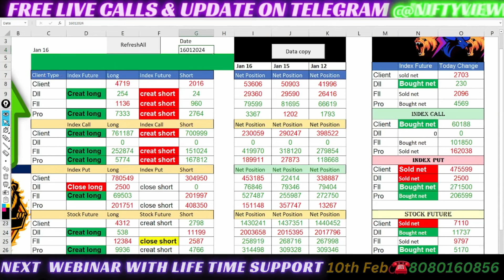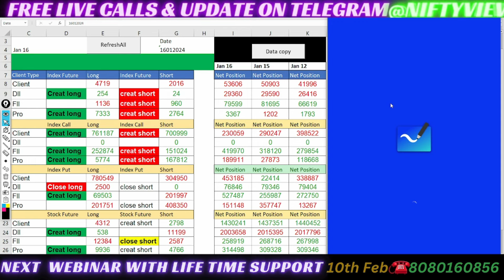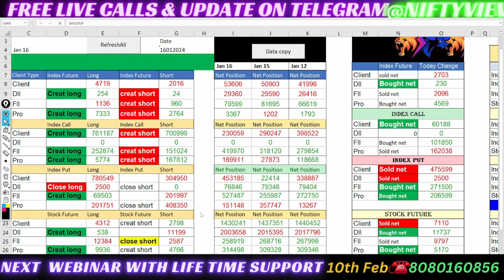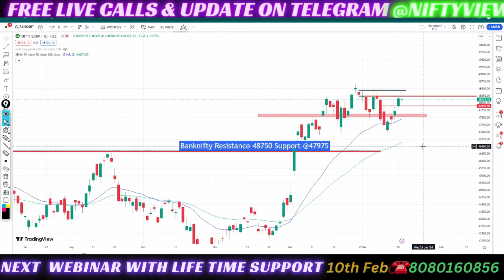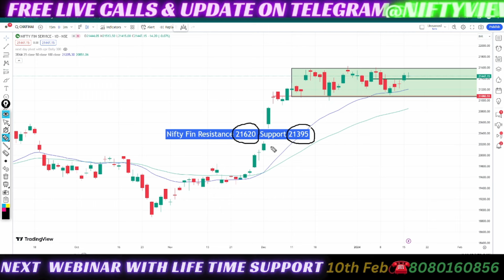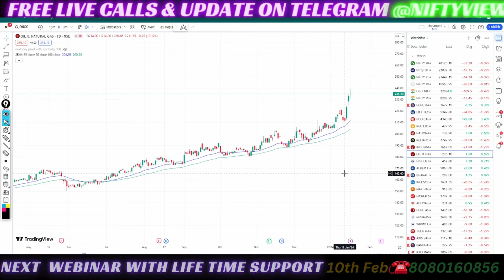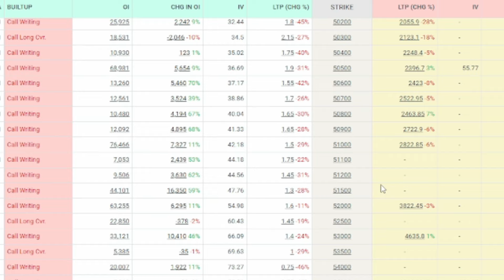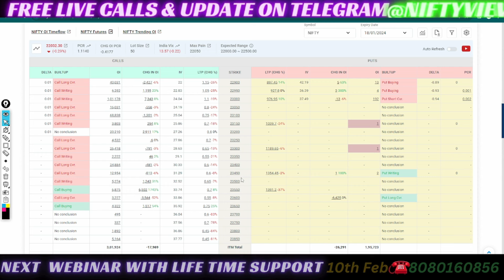FII FnO Data analysis for Wednesday 💚 17 January expiry banknifty Option Chain 🚨 hdfcbank result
FII FnO Data analysis for Wednesday 💚 17 January expiry banknifty Option Chain Analysis

5 min strategy banknifty
 market psychology
 stockmarketpsychology

●▬▬▬▬▬▬▬▬▬▬▬▬▬▬▬ஜ۩۞۩ஜ▬▬▬▬▬▬▬▬▬▬▬▬▬▬▬●
5 YouTube Channels मेरे  Stock Market success के लिए ।

midcapnifty analysis
midcapnifty trading
cnbc awaz
zee business